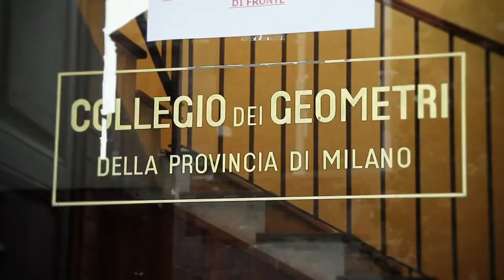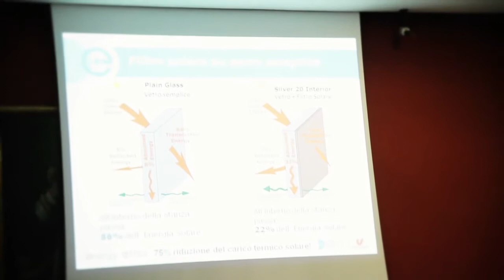Elena Massetti - FOSTER @ Geometri in Formazione - Milano 29 Novembre 2013 - Action Group